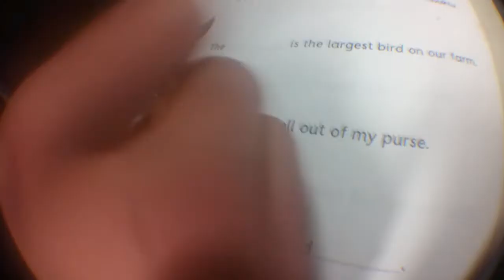Avertising = Marxism?(Day 628)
The ads are coming to get us, Roy. 628.
LINKS